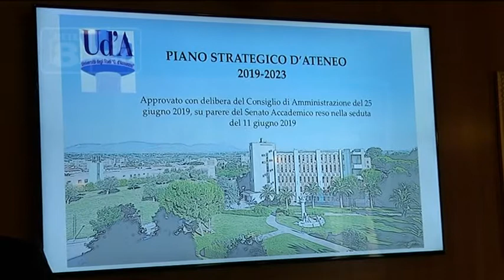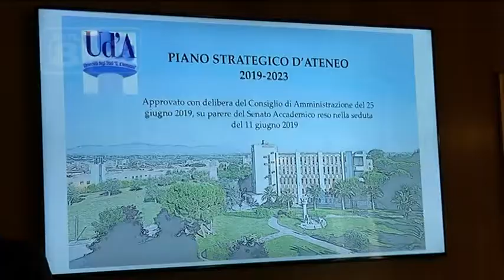Ud’A Chieti - Presentato piano 2019-2023